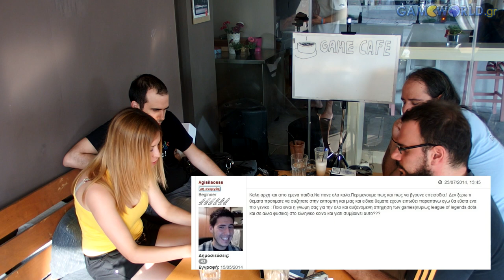Game Cafe #2: Παντομίμα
Στο δεύτερο Game Cafe συζητάμε τα θέματα που ορίζετε στο forum και παίζουμε για πρώτη φορά παντομίμα.